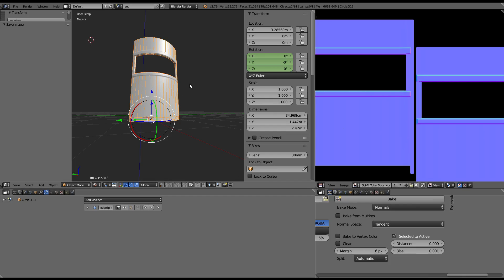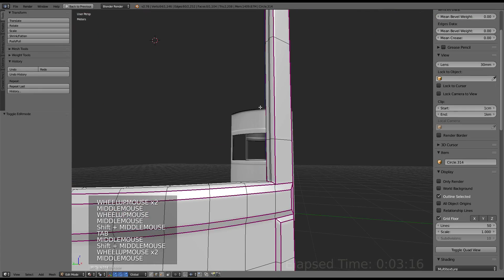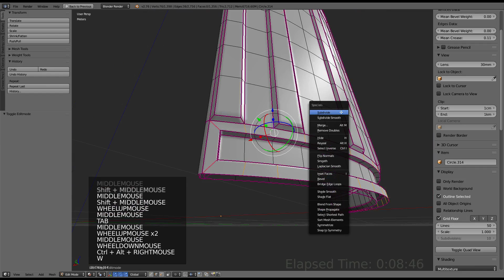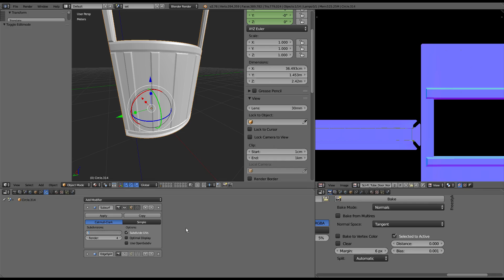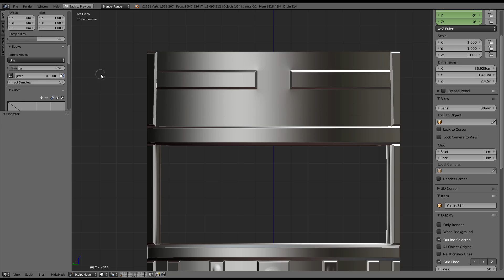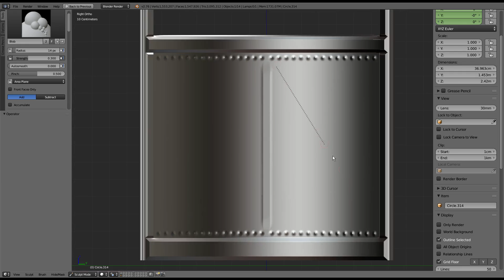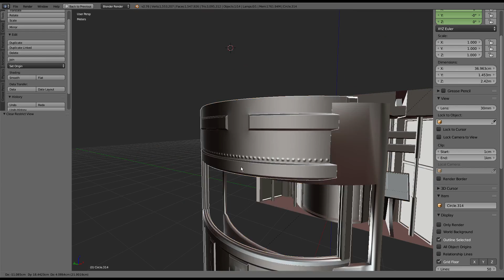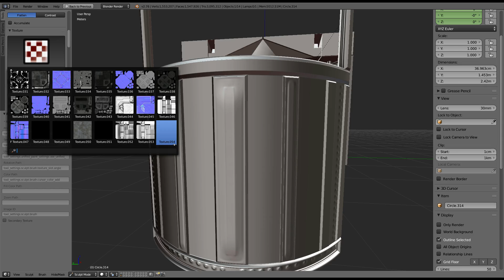Modular Sci-Fi Set Wip 460 Blender 2.76